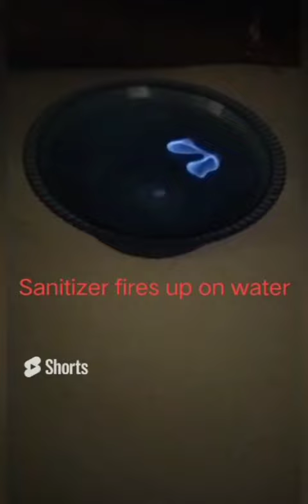4 Amazing Experiments that you can do at home